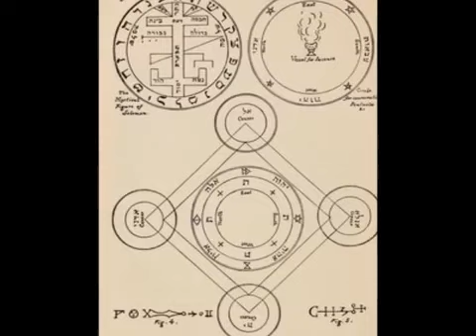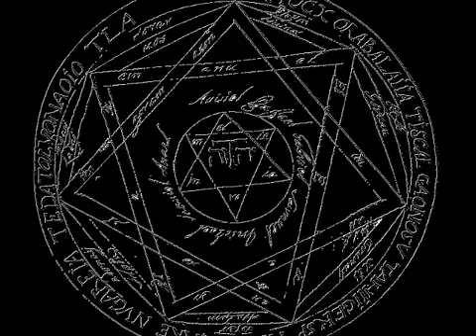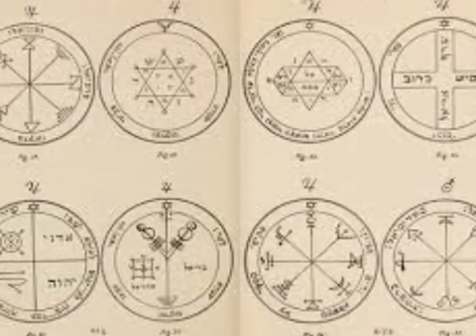THE GREATER KEY OF SOLOMON Audiobook